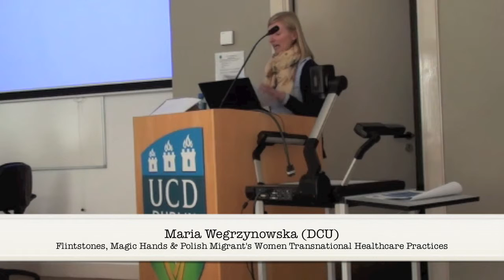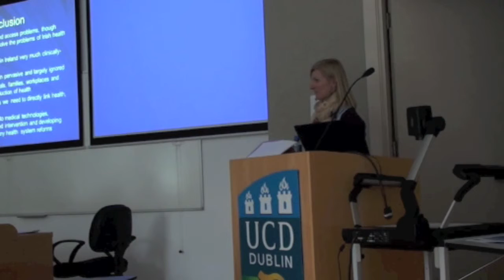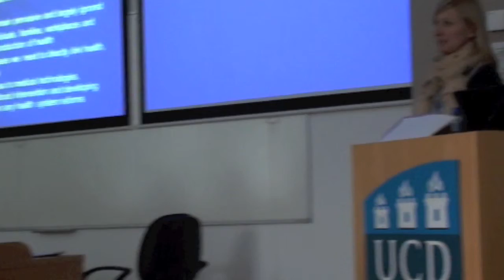Flintstones, Magic Hands and Polish Migrant's Women Transnational Healthcare Practices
A presentation by Maria Wegrzynowska (UCD) for the Health Care section of the Critical Issues in Irish Society Network's annual conference.

The conference took place in the Humanities Institute of Ireland on April 19th 2012 in association with the UCD School of Sociology and the UCD Social Science Research Centre.